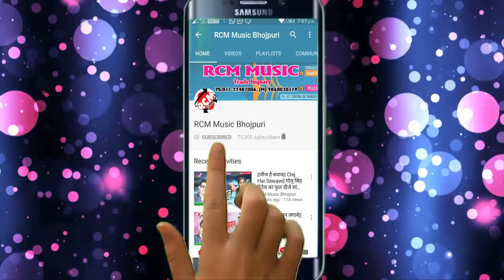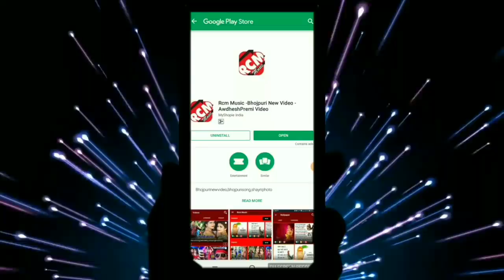NAGENDRA LAL YADAV का बड़ा रोमांटिक सांग || आवा आवा धनिया कमरिया दवादी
Title:  AAWA AAWA DHANIA
Singer:  NAGENDRA LAL YADAV
Lable: RCM Music
Lyrics: DHANANJAY DHADKAN
Video Director:
DOP: